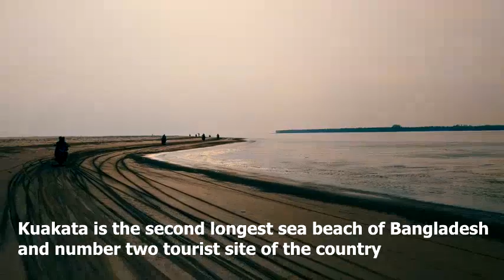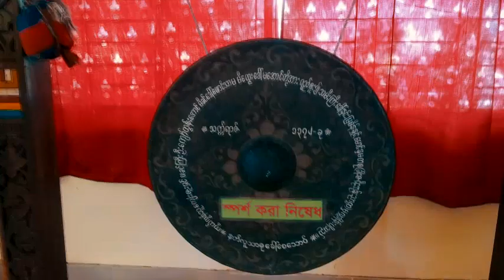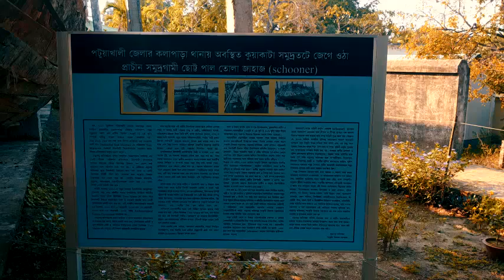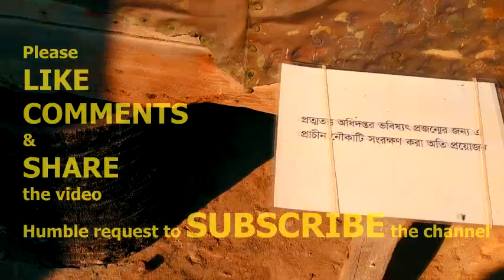Kuakata | A documentary on Kuakata sea beach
A little bit compilation of information about Kuakata sea beach.